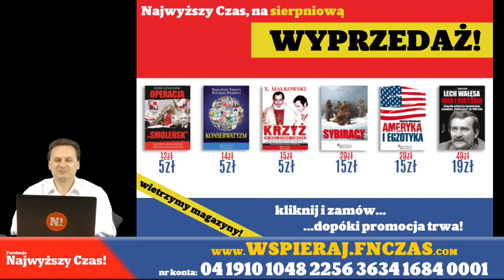Dr Ozdyk: TO się zdarzy w Berlinie! Merkel się zdziwi! || Tomasz Sommer NCzasTV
👍 Kanał utrzymujemy dzięki sympatii naszych widzów.

Fundacja "Najwyższy Czas!"
numer konta: 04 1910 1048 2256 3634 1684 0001 (Santander Bank)